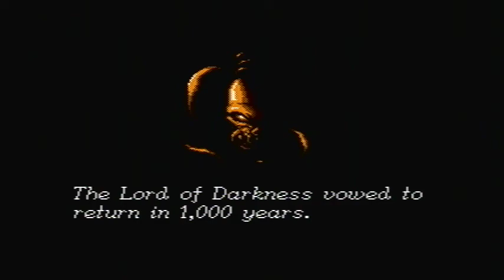Let's Play Shining Force - Episode 1 - A Legacy of Great Intention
In ages long forgotten...